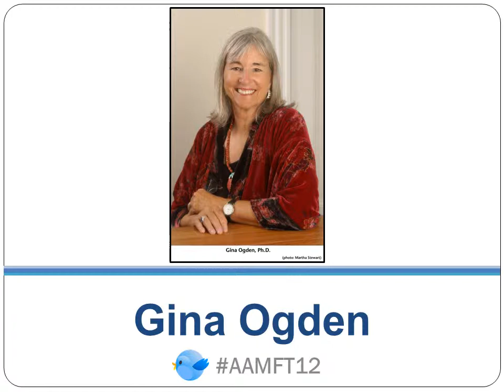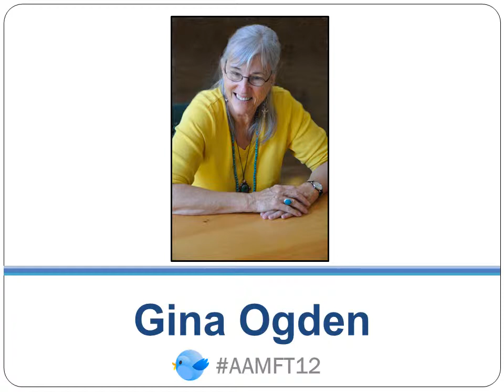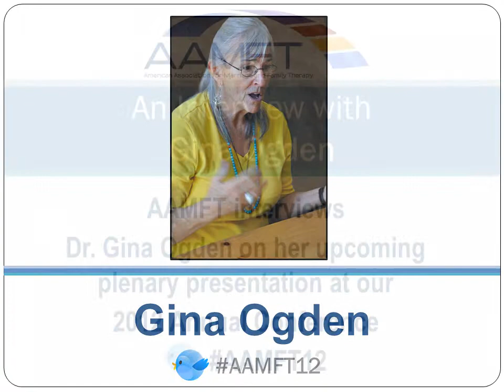AAMFT Interviews Dr. Gina Ogden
The AAMFT interviews Dr. Gina Ogden about her thoughts on sexuality and aging, as well as on her upcoming plenary talk at the 2012 AAMFT Annual Conference.